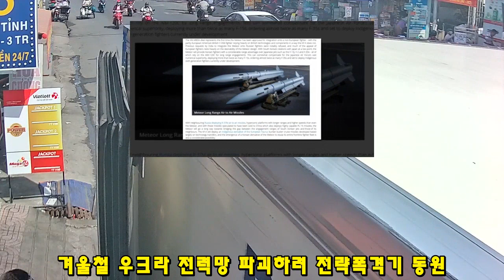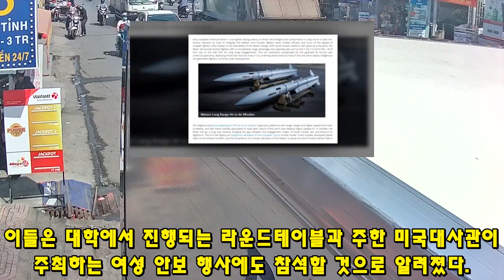KF-21 전투기 특허 신기술 비행 시험이륙 [총집편]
2399KF-21 전투기 특허 신기술 비행 시험이륙 [총집편]